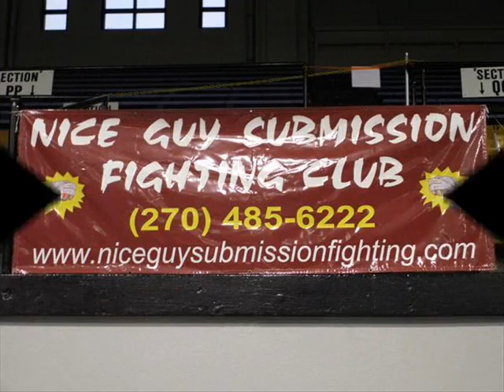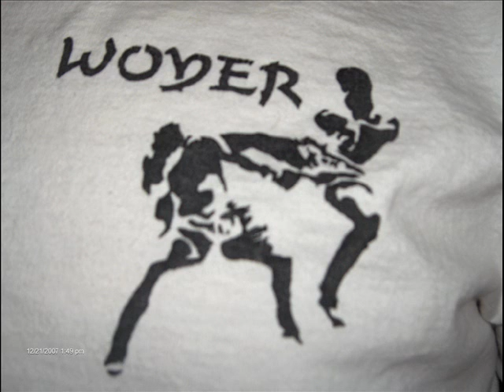Omerta WOYER Montage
More fun with editing.  The pictures are from an Ajarn Surachai Sirisute Seminar in Evansville, IN, 2008.